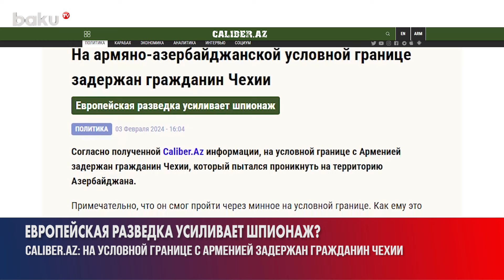На армяно-азербайджанской границе задержан гражданин Чехии – он смог пройти по минному полю